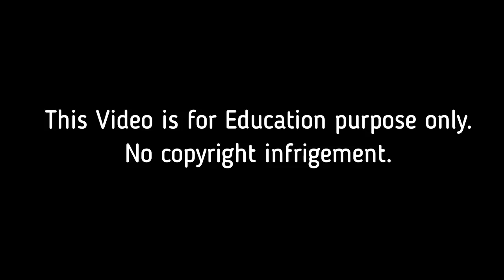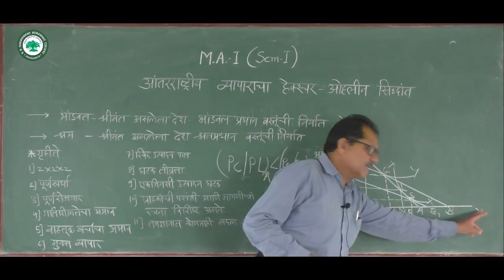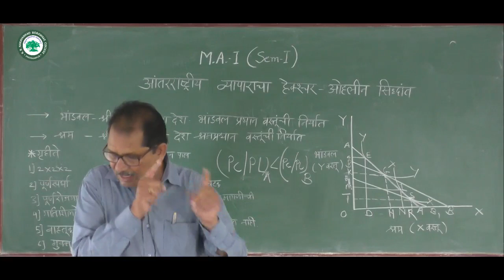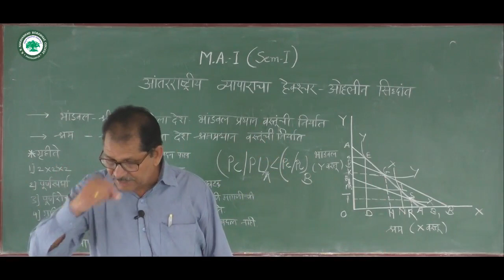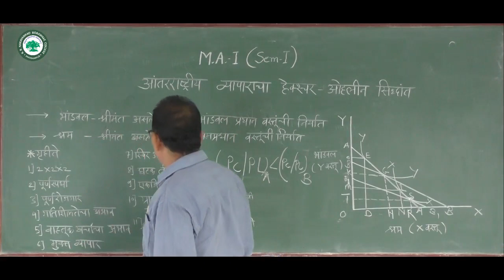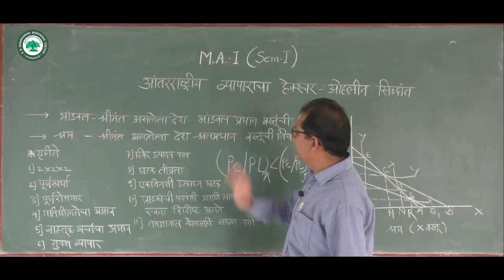M.A.I (आंतरराष्ट्रीय व्यापार) || घटक: हेक्चर ओहोलीन सिद्धांत || By. प्रा. पवार एन. सी.